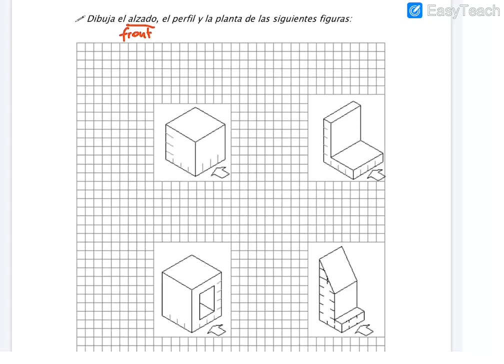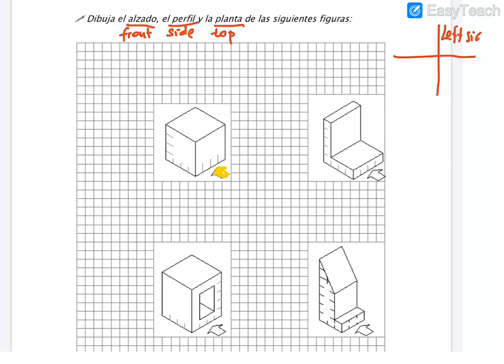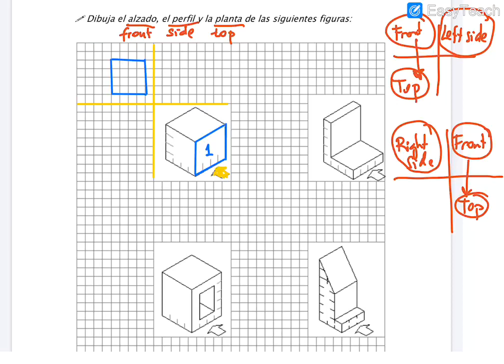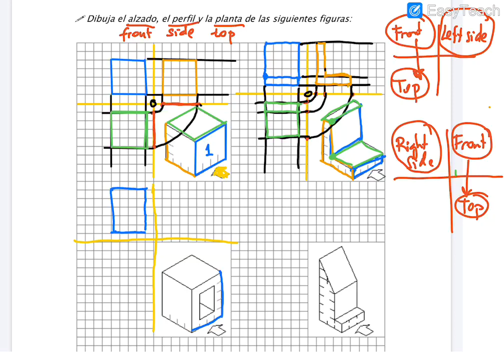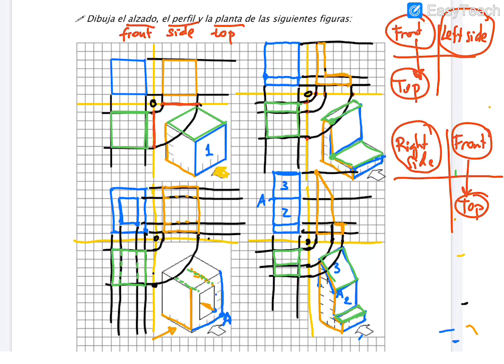Obtención de las vistas de un objeto o figura (1ª parte). Tecnología 2º ESO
Explicación de cómo se dibujan las vistas principales (alzado, planta y perfil) de un objeto o figura. Trazado a mano alzada. Tecnología 2º ESO.